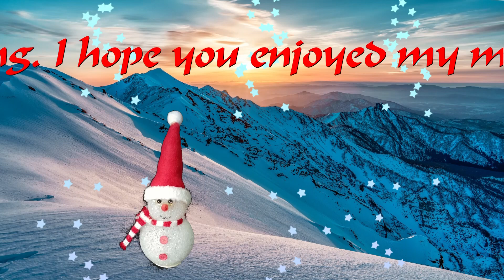The hottest GOA/PSYTRANCE Mix for X-mas!!!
Here comes a very energetic Goa-Trance DJ Set for your personal joy! Merry X-mas to all and a happy new year 2022!!! Enjoy Christmas time with your friends and family and stay healthy!
Protonic S.H. in the mix - 18th December 2021